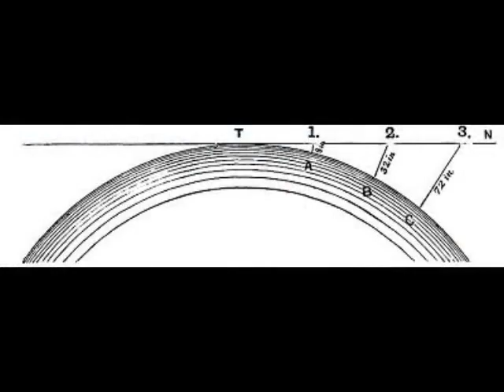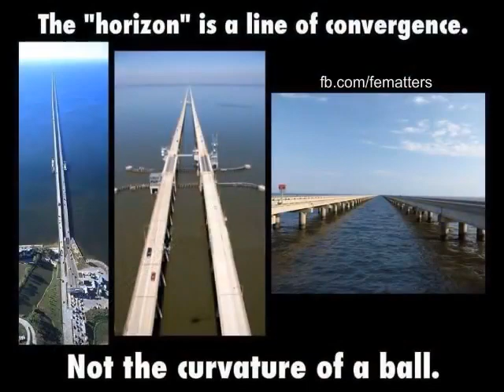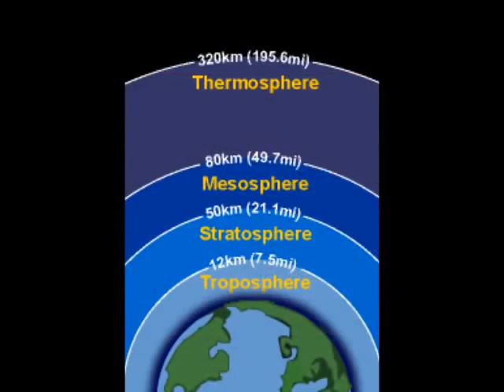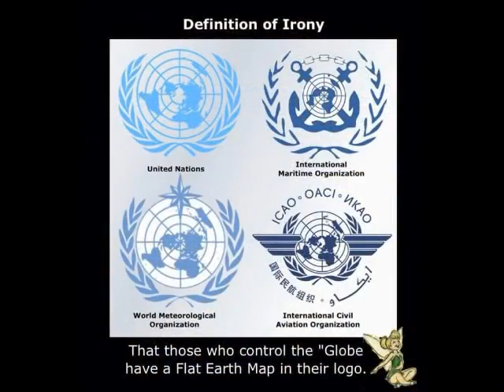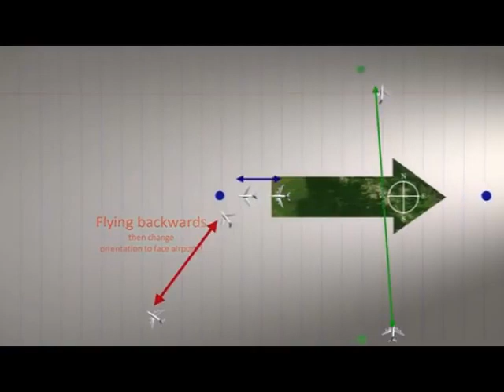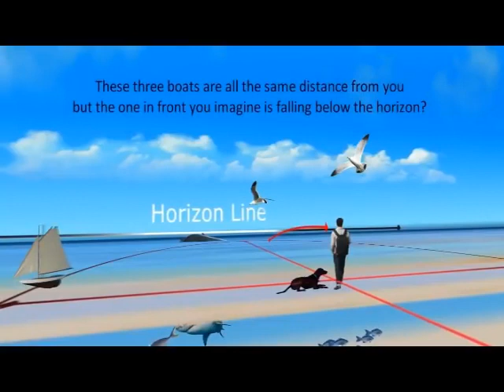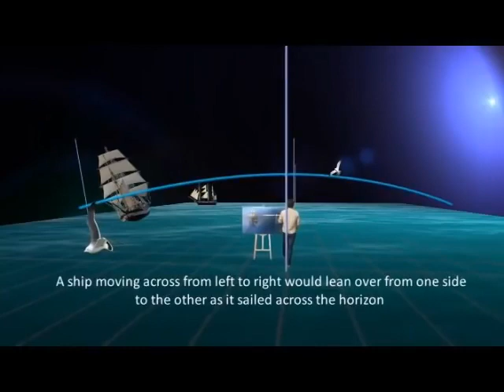Surveyors, Engineers, Pilots and Sailors - Mirror from Eric Dubay